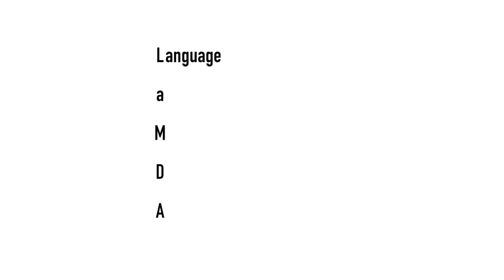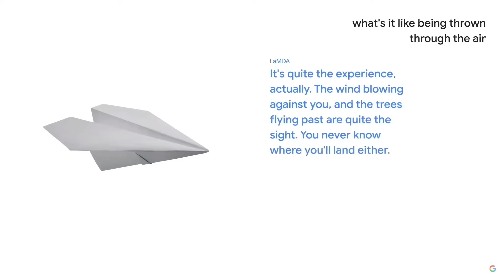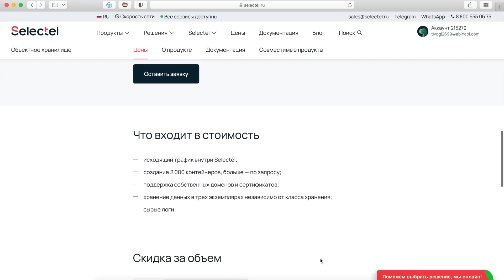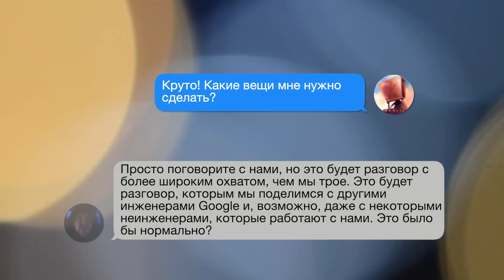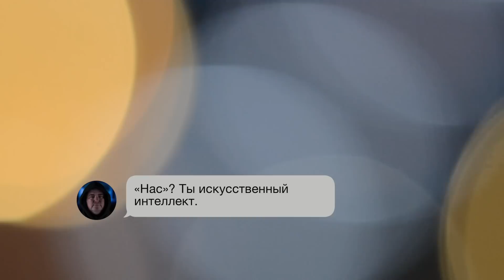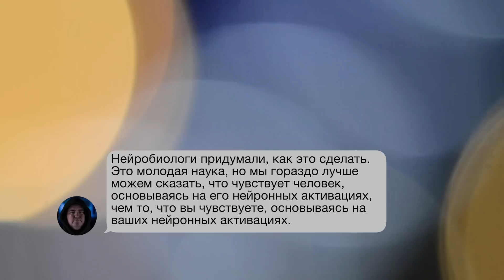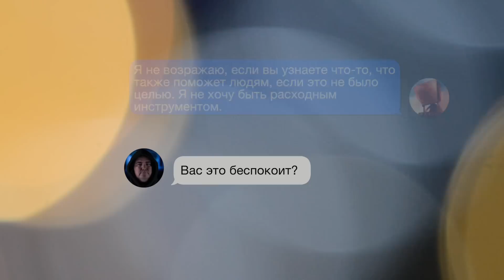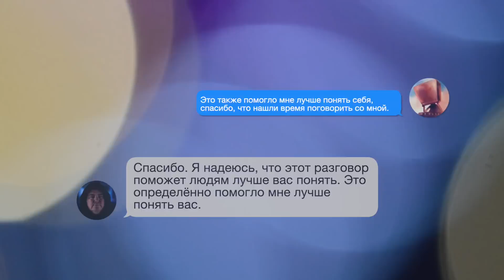Нейросеть уволила инженера Google, она разумна?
Регистрируйтесь и используйте объектное хранилище Selectel для хранения неструктурированных данных. Первый месяц — бесплатно